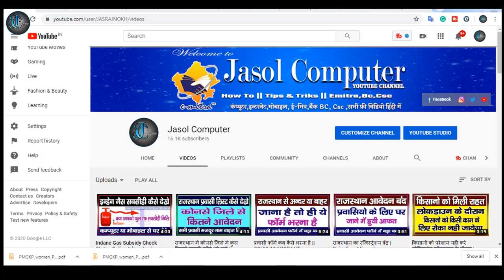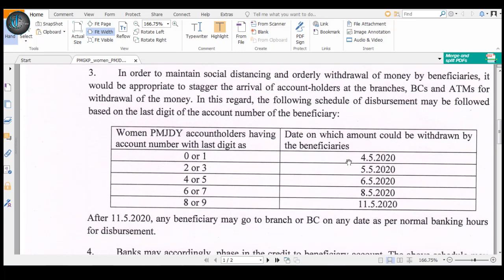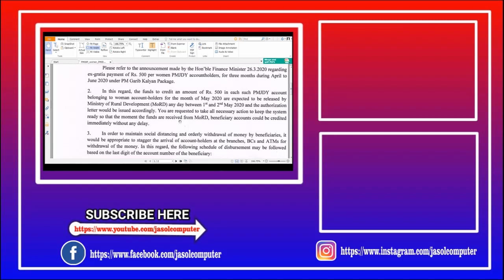प्रधानमंत्री गरीब कल्याण योजना पेमेंट | Pradhan Mantri Garib Kalyan Yojana Payment | 500 Rupye Kist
कोविड 19 अनुग्रह राशि भुगतान I 2500 रुपये की किस्त किन किन को मिली | Covid Payment Status |

pradhan mantri garib kalyan package
pradhan mantri garib kalyan yojana pdf
pradhan mantri garib kalyan yojana in hindi